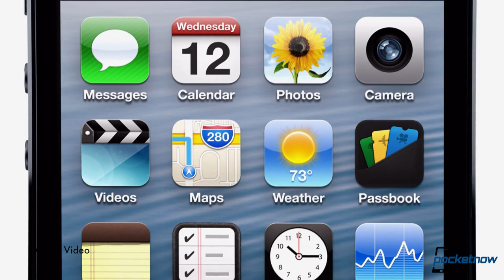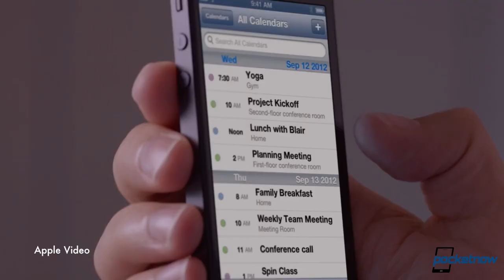iPhone 5 Announcement, Motorola Plus Intel Event & More - Pocketnow Daily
Watch today's Pocketnow Daily as we talk about the iPhone 5, all the details of the event, and what you can expect out of Apple's new Smartphone. We then go through the new iPod line-up, which includes an new iPod Touch that brings forth the design that we were all expecting for the iPhone 5. Later we talk about Motorola's event teaser that mentions edge-to-edge and Intel, and just sounds like the Motorola Droid RAZR M variant that we leaked in February running an Intel processor. Then we go through Microsoft's announcement of the Windows Phone 8 store, and we end today's show talking about our personal impressions of the iPhone 5.